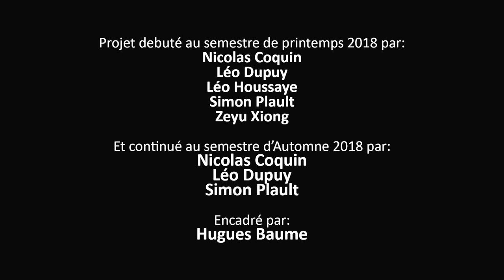TO55 Catamaran SURFACE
Vidéo de présentation du catamaran SURFACE présenté par l'UTBM au concours de la fondation BENETEAU en 2018.
Concept développé sur l'année 2018.

Projet débuté en DI90 par Nicolas Coquin, Léo Dupuy, Léo Houssaye, Simon Plault et Zeyu Xiong
Et continué en TO55 par Nicolas Coquin, Léo Dupuy et Simon Plault
Encadré par Hugues Baume